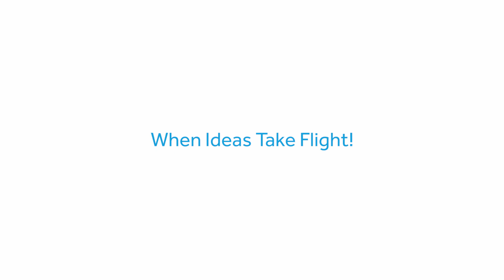Hackadrone 2018: Warehouse and order-fulfillment center Management (Team: Fly Rangers)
The second position was won by Team FLY Rangers that included Akshit Mahajan, Pramod Kumar, and Shubham Gupta. The IT professionals from Bengaluru developed a prototype for warehouse and order-fulfillment center management with no GPS mapping (indoor locations). The system deploys UAVs to scan product barcodes and uses stereo cameras to map the area for the distance between a drone and other surface or objects.”